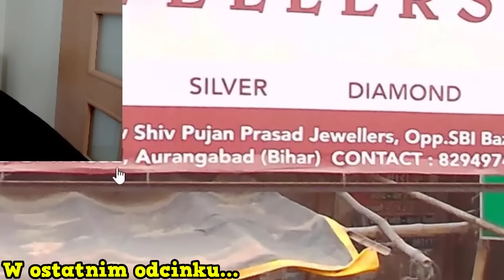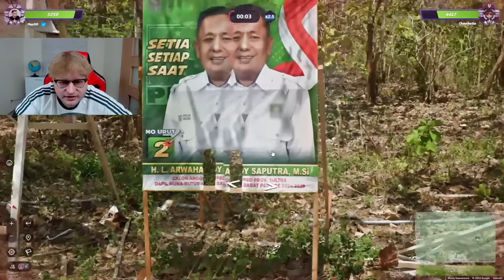miażdżę przeciwników na Rosji xD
Twitter Geomex'a:
geomex_
WPADAJ NA TIKTOKA: (geomeex)
geomeex

W dzisiejszym odcinku gramy w geoguessr i wreszcie zacząłem wygrywać na Rosji xD! Odcinki pojawiają się regularnie o godzinie 18:00!